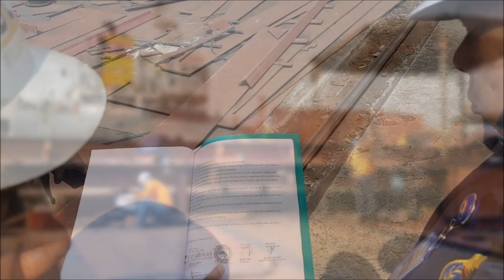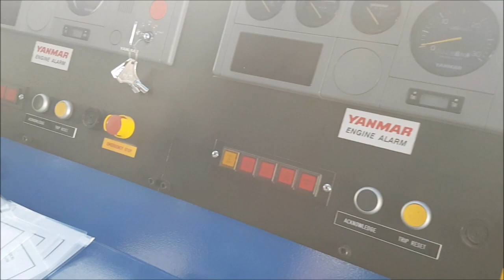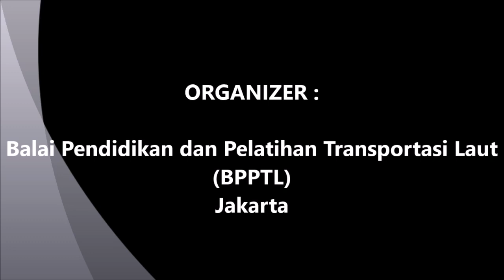DIKLAT MARINE INSPECTOR TYPE B ANGK. 2 TAHUN 2018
Sekilas Kegiatan Praktek Kerja Lapangan (PKL) Diklat Marine Inspector type B tahun 2018 di Galangan Kapal PT. DUMAS SHIPYARD Tanjung Perak Surabaya.
25 Juli s/d 27 Juli 2018.